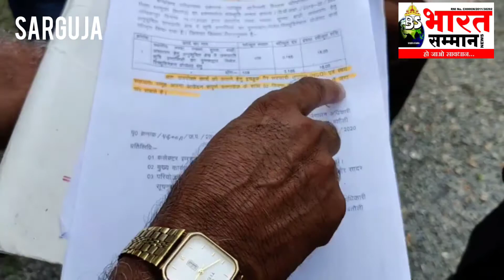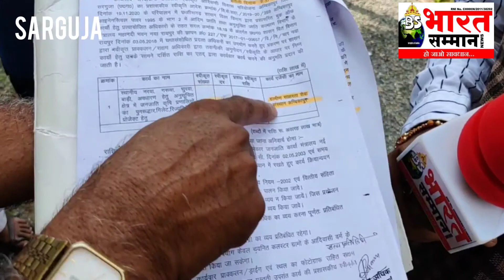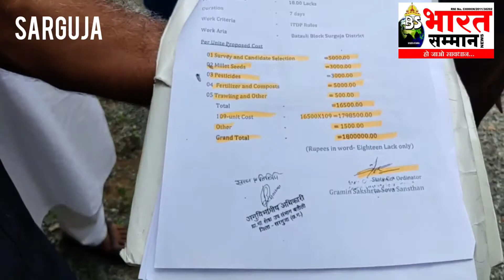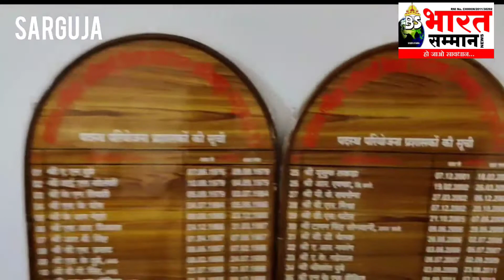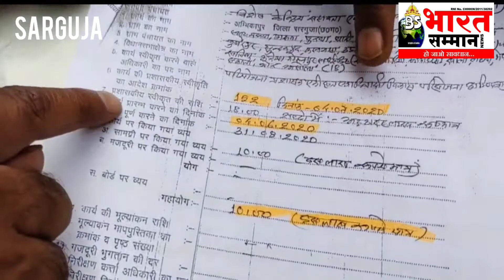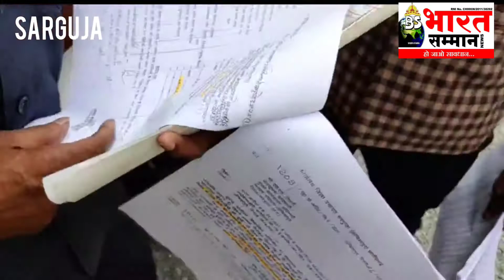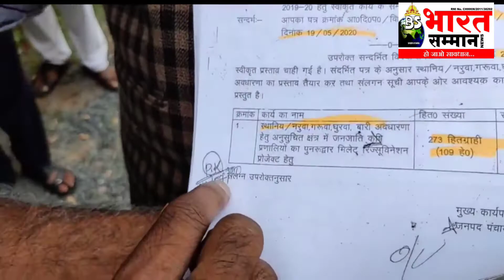SURGUJA - कृषि प्रणालियों के पुनरूद्धार मिलेट रिज्युवीनेशन प्रोजेक्ट गया चूल्हे के भाड़ में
SURGUJA - अनुसूचित क्षेत्र में जनजाति कृषि प्रणालियों के पुनरूद्धार मिलेट रिज्युवीनेशन प्रोजेक्ट गया चूल्हे के भाड़ में, अब FIR की मांग
hastags me lagane ke liye